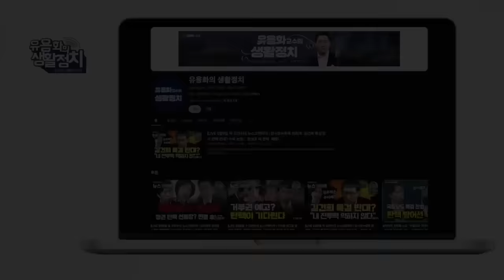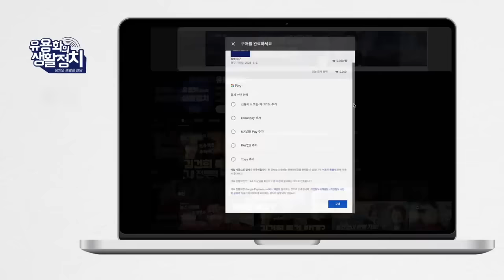명태균 ㆍ김건희에게 명령조 반말 ㆍ이원모 황하영 아들이 김대남 서울보증 인사 힘써 명태균의 무속적 예지 바이러스에 감염된 정치인들